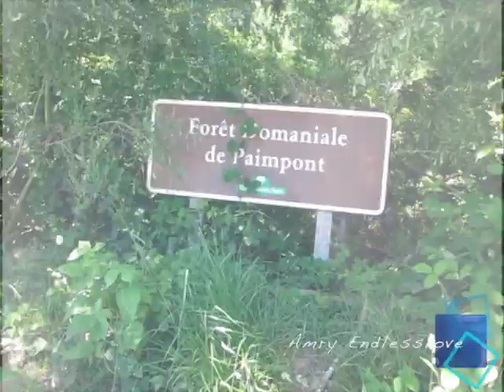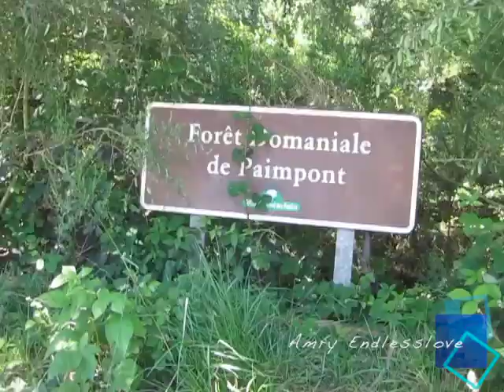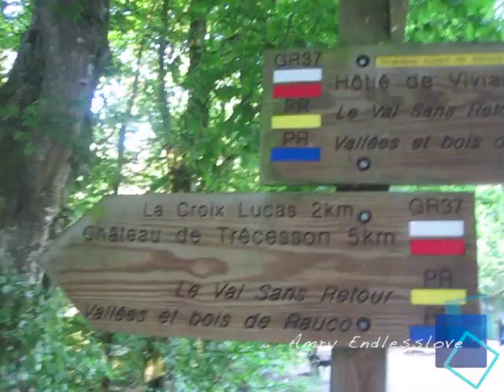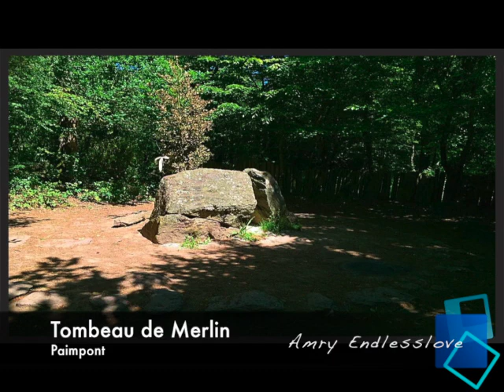Carnet de voyage: France - Bretagne - Brocéliande, Arthur, Merlin, arbre d'or Travel Diary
Bonjour à tous, bienvenus sur ma chaine. J'espère que vous prendrez plaisir à regarder mes vidéos.